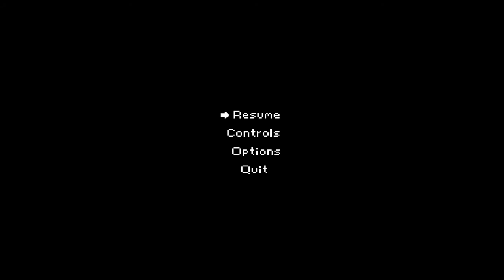NOT MY COMBAT STYLE| Underhero Demo | Part 2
I was not expecting this.